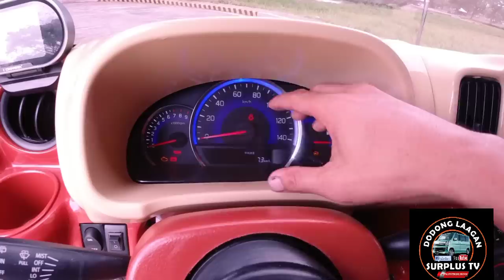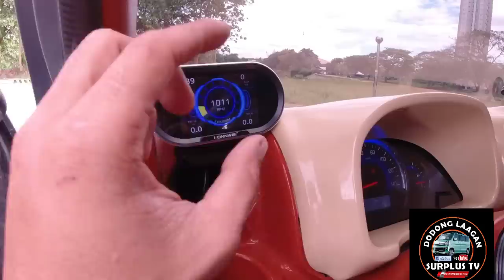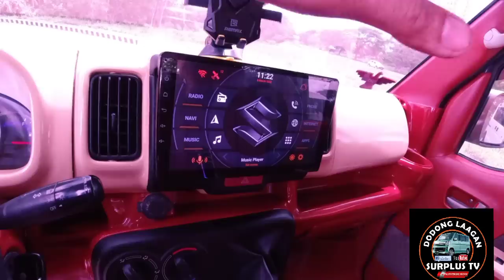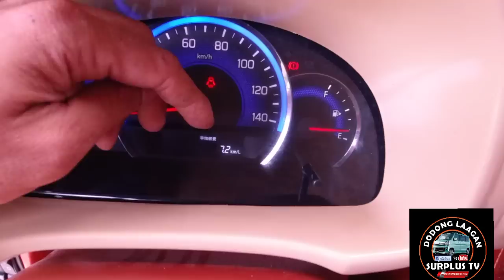DA17 Fully Custom/Offroad/VVT Engine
DA17V Fully Customize
4WD/AWD
RO6A Engine VVT Turbo
64Hp
MT
Aircon
All power
Heavy Duty Front Bumper With Wench
Heavy Duty Rear Bumper With Hook
Heavy Duty Step board
LED Tail light Custom
Borabora or Straight Pipe
9inches Android Stereo
Momo Steering Foldable
Magic Tint
Mud terrain Tire
14 Inches Mags

For Complete Details
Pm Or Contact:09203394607